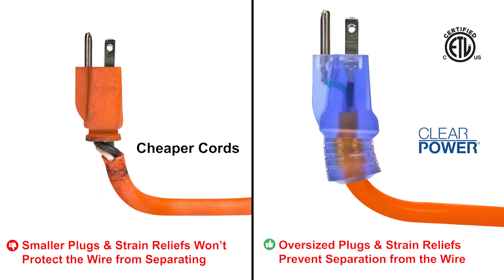Premium Grade 16-Gauge Outdoor Extension Cords (short)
Premium Grade 16 Gauge Outdoor Extension Cords - CP11116, CP11117 & CP11118